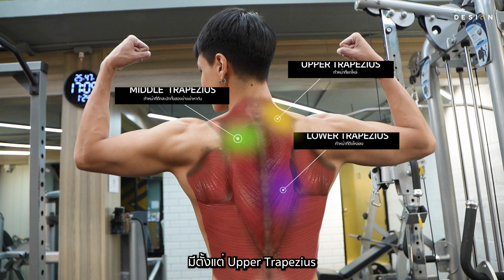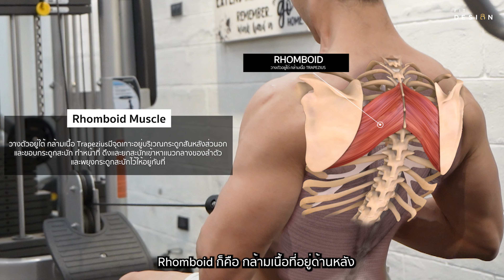Fitปะล่ะ #8 ไม่มีกล้ามหลังเพราะโฟกัสไม่เป็น! l Fit Design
ฟิตปะหล่ะ Ep.8  นี้ เราจะมาเล่นกล้ามเนื้อหลังกัน ซึ่งหลายๆคนอาจจะยังไม่รู้ว่าการที่เราอยากเล่นกล้ามเนื้อหน้าอกได้แข็งแรงขึ้น ยกได้หนักขึ้น จะต้องเล่นกล้ามเนื้อ โฟกัสกล้ามเนื้อให้เป็นเพราะการที่เราไม่มีกล้ามเนื้อหลังมันจะยึดสะบักไม่อยู่นะครับ ซึ่งฮัทกับเฮจะพาเล่นกล้ามเนื้อหลังยังไงให้โดนทุกมัด บอกเลยห้ามพลาด

00:00 intro
00:10 ทำไมต้องเล่นกล้ามเนื้อหลัง?
00:45 กล้ามเนื้อหลังแบบคร่าวๆ
01:23 ท่าที่ 1 Latpull Down
04:27 ท่าที่ 2 Bent over row/Barbell Row
09:13 ท่าที่ 3 One Arm Dumbbell Row
11:49 ท่าที่ 4 Close Grip Seated Row
14:07  ฝากกดติดตาม

สามารถลองนำไปปรับใช้กันดูได้เลยนะครับ ใครที่ชอบคลิปแบบนี้อย่าลืมกดติดตาม กดติดไลท์ กดแชร์เป็นกำลังใจให้พวกเรากันด้วยนะครับ

ติดตามพวกเราทางช่องทางอื่นๆได้ที่